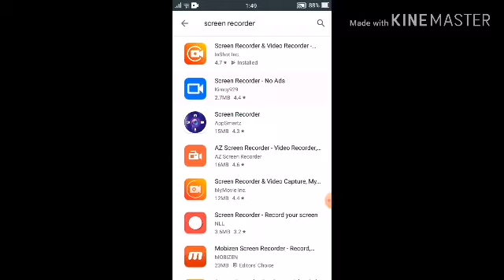How to record your Android screen